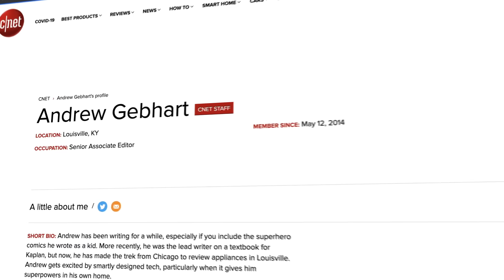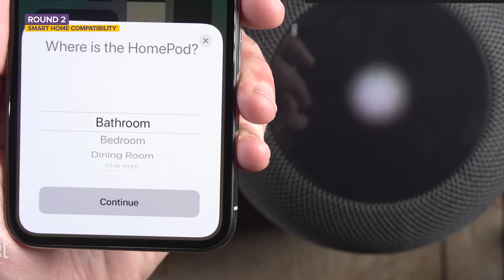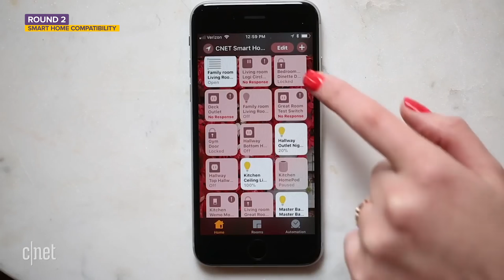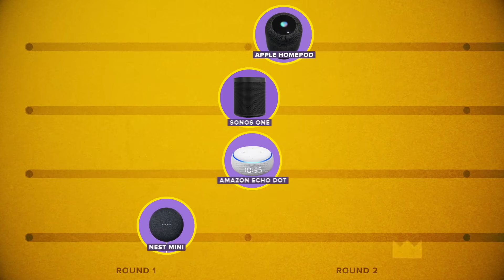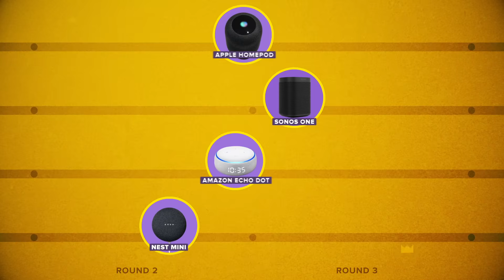Comparing all THE BEST smart speakers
We brought in CNET smart home expert Andrew Gebhart to find out which smart speaker reigns supreme against the others. The Google Nest Mini, the Amazon Echo Dot, the Apple HomePod and the Sonos One compete for the crown.

NOTE: This video was shot before social distancing measures went in to place.